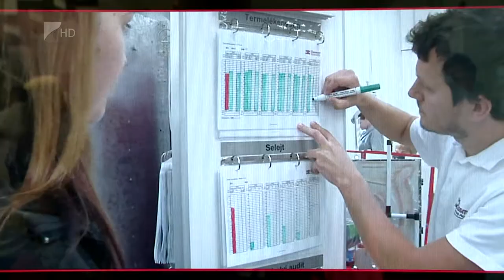20 éves az Eissmann - Kölcsey Tv